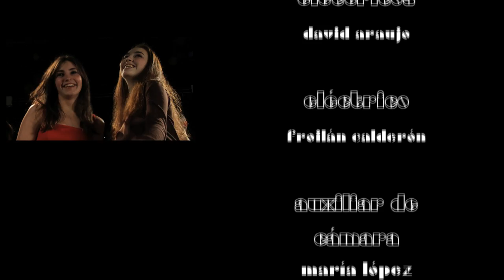"Area 51". Over Hear.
En un baile hortera de instituto, el grupo "Over Hear" está interpretando el tema del videoclip.
Llega al baile un chico friki (gafas de pasta, tirantes, pelo pringoso...) al que le suceden una serie de situaciones, entre otras, consigue ligarse a la guapa del instituto y por eso se gana un puñetazo del novio de ésta. Todo el rato le está mirando  una chica friki (vestido ochentero y aparato de dientes enorme) ya que él gusta. El chico friki consigue besarse con la chica guapa pero...

Seleccionado en el Festival de Cans (2013)

Título: Overhear “Area 51”
Xénero: Videoclip
Formato gravación: DVCPRO-HD
Idioma gravación: Inglés
Duración: 3´12”
Ano de produción: 2012
Productora: Escuela de Imagen y Sonido de Vigo (EISV)

EQUIPO ARTISTICO
Grupo Overhear:Angés Aguiar González, Paula Herrero Presa,
Iago Pousa Ben, Erick Puccioni Gerke
Mujer aparatos: Nerea Pérez Rial
Hombre aparatos: Brais Vidal Rdguez

EQUIPO TECNICO
Directora: Ainhoa López
Ayud. Dirección: Tamara Cuña
Script: Iria Silvosa
Montage: Iria Silvosa
Jefe de Producción: Gabriela Otero
Aux. Producción: Lucía Penedo, Brais Picón
Dir. Foto: Guillermo López
Op. Cámara: Carolina Muñoz
Aux. Cámara: María López
Foquista: Alex Fernández
Jefe eléctricos: David Araujo
Eléctricos: Froilan Calderón
Caracterización: Sabela Lens, Nuria Sousa
Making Off: Sabela Mateo, Sandra López, Fernando Pereiro, Ana  Caterina Garrido, Jenifer Gómez.